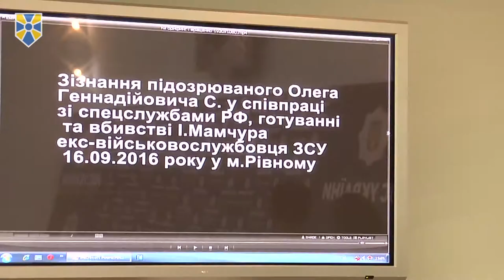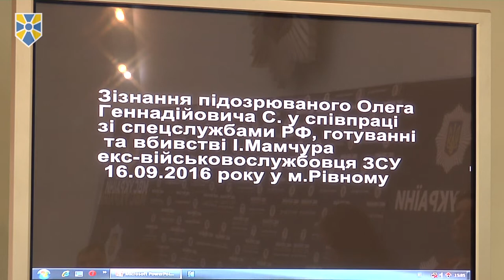Прес-конференція Антона Геращенко. 23.01.2017